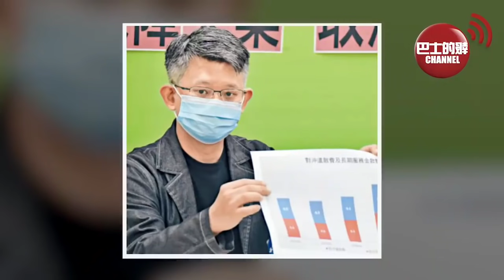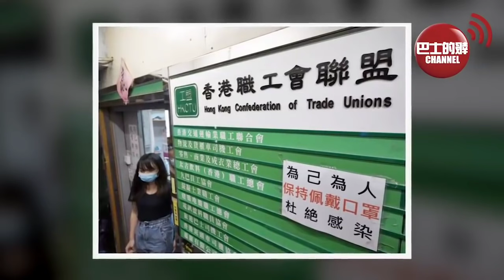(普通話版) 盧永雄「巴士的點評」又一個老泛民跑路。職工盟蒙兆達潛逃英國，當日豪言學「少年Pi」老虎都不怕。 21年9月19日